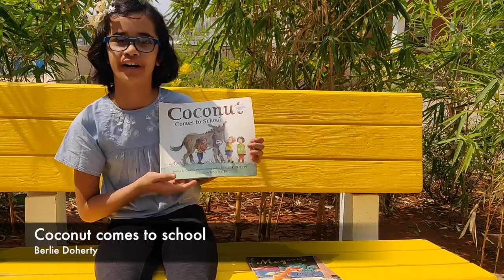Storytelling for kids by Saachi: Coconut comes to school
Narrated and enacted by Saachi Uma Soumitra